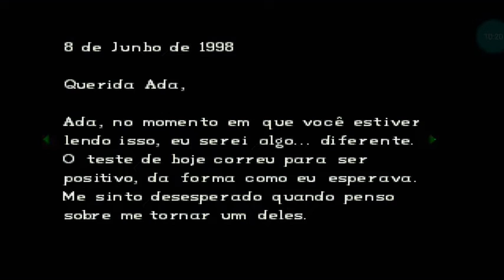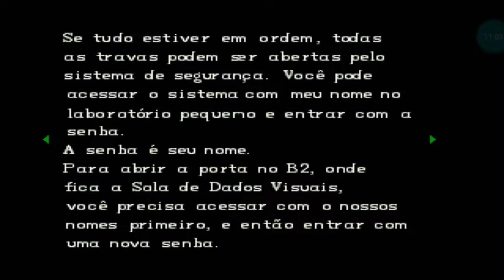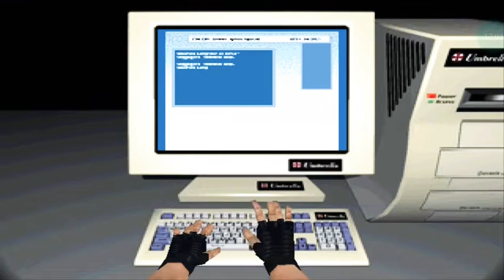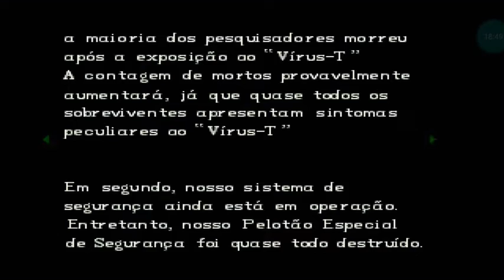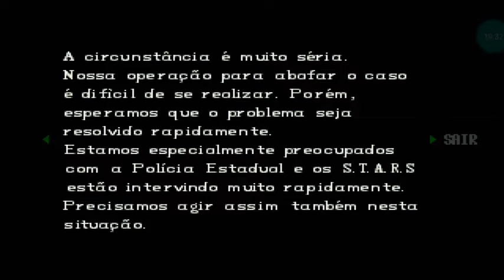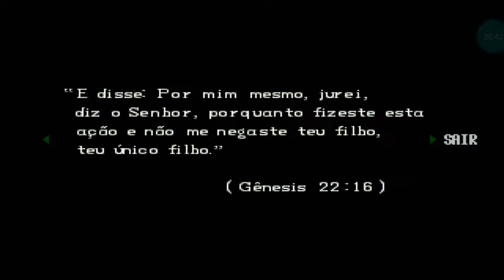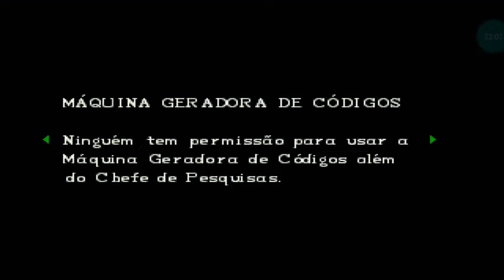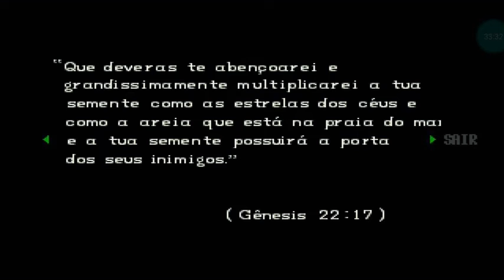Resident evil 1 Dublado Pt br Jill Valentine Modo Avançado Parte 7 (Códigos no Computador da Xuxa)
Quem quiser ajudar o canal doando agora por aqui

conta poupança do meu pai

Agência 0443

conta 64107-4

operação 013

O jogo se passa na noite de 24 de julho de 1998, quando a equipe Bravo do S.T.A.R.S. é enviada para investigar uma série de assassinatos bizarros que ocorreram nos arredores de Raccoon City, localizada no Centro-Oeste dos Estados Unidos. Alguns minutos após a decolagem, o helicóptero sofre uma pane elétrica e eles são obrigados a realizar um pouso forçado na floresta próxima as montanhas Arklay. Devido o desaparecimento da equipe Bravo, a equipe Alpha é enviada ao local em busca de informações, onde são repentinamente atacados por cães zumbis, que matam o membro da equipe Joseph Frost. Após o piloto do helicóptero, Brad Vickers, entrar em pânico e decolar sozinho, os membros restantes (Chris Redfield, Jill Valentine, Albert Wesker e Barry Burton) são forçados a procurar refúgio em uma mansão abandonada nas proximidades.

Neste ponto, o jogador assume o controle de um dos protagonistas, Chris Redfield ou Jill Valentine, e começa sua jornada pela sobrevivência. Dependendo do personagem selecionado, o jogador contará com a ajuda de Rebecca Chambers ou Barry Burton durante alguns eventos. O jogador eventualmente descobre que a mansão está cheia de monstros, enigmas e armadilhas. Documentos espalhados pela mansão revelam os experimentos e atividades que estavam sendo realizadas na propriedade, sob a autoridade da empresa farmacêutica Umbrella Corporation. As criaturas dentro e fora da mansão são os resultados dessas experiências, que têm exposto seres humanos, animais e insetos a um vírus altamente contagioso e mutagênico conhecido como "T-Vírus

Modo Avançado e as diferenças do modo normal

itens mudados de lugar, mais inimigos em partes que tem menos , câmera mudada em muitas partes para dificultar a visão dos inimigos , e inimigos causam mais danos

Gill game

Caio dalzotto

Rechi gamer

Régis sloth games

Val games Piracicaba

Lene gamer

Thiago oliveira

lene gamer

Régis sloth games

lafrront

Dedoloco